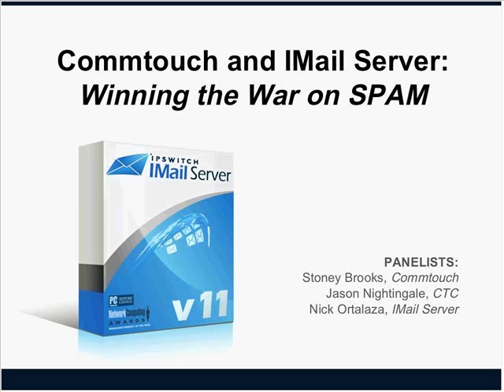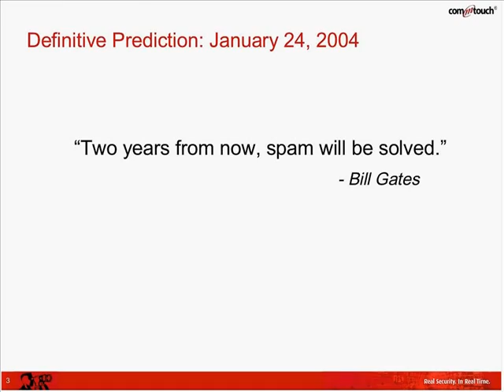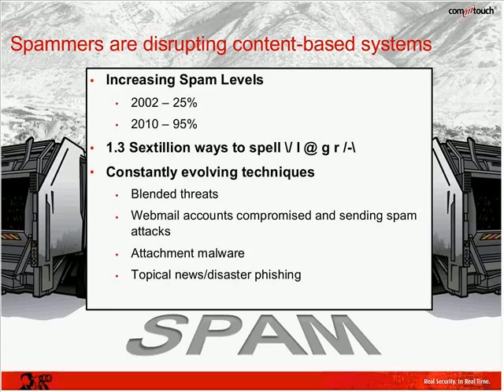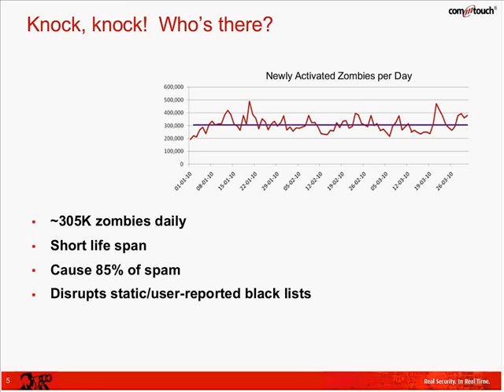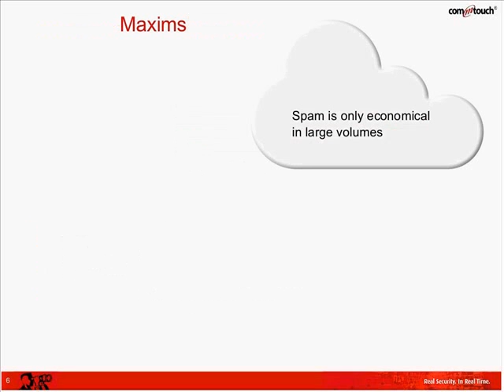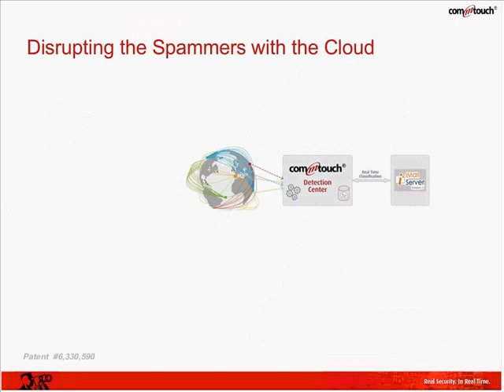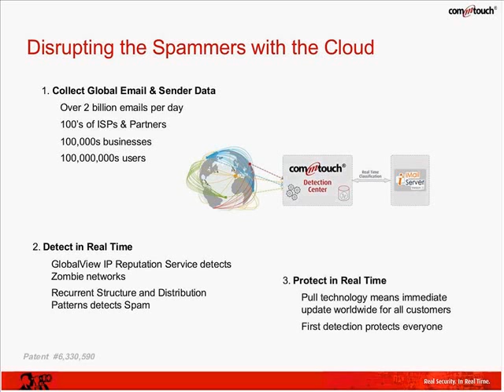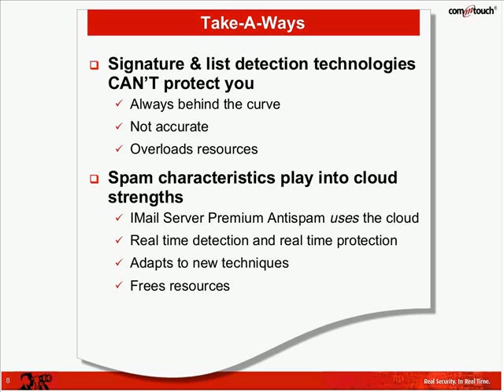Commtouch and IMail Server: Winning the War on Spam Part 1 of 3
This is a brief presentation from Stoney Brooks of Commtouch where he discusses their industry leading anti-spam technology.